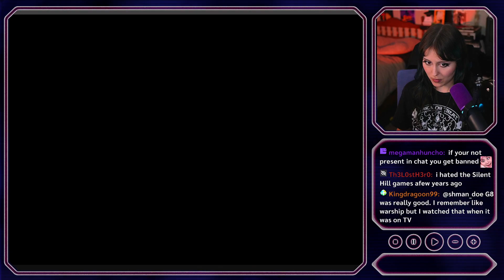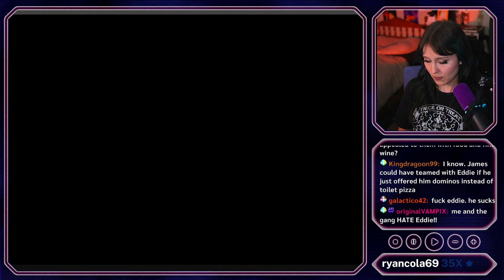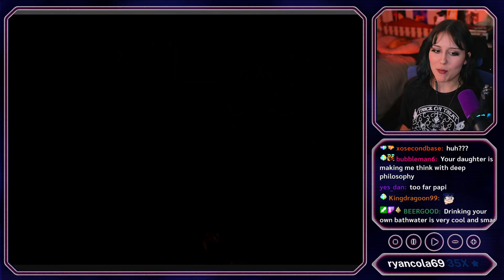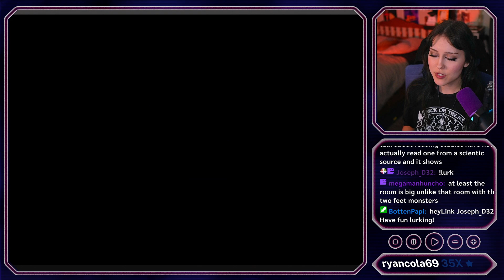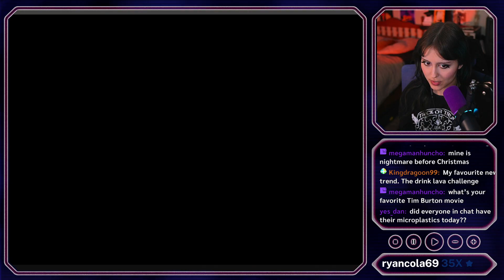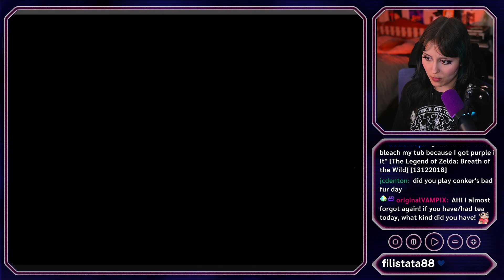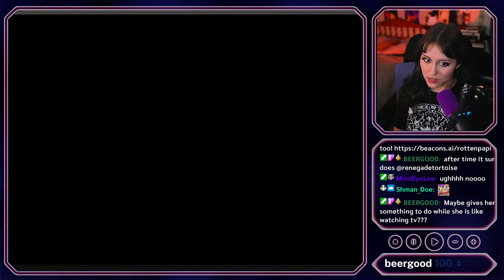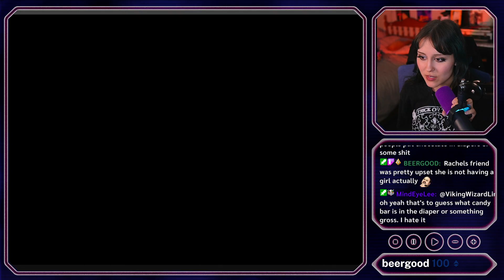Silent Hill 2 (part 13)